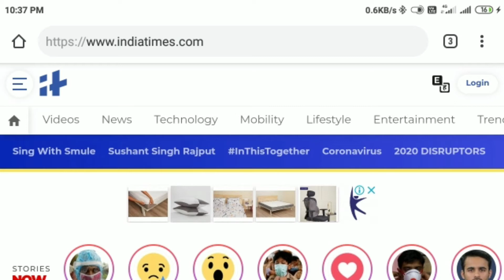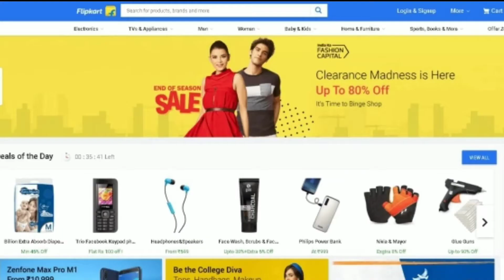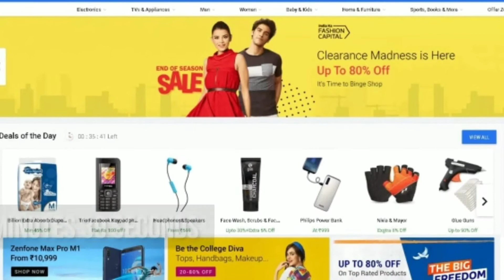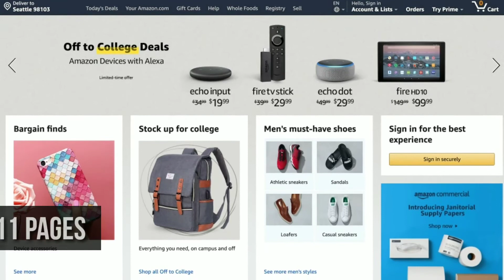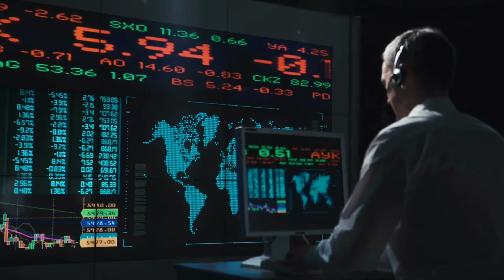Which Websites Indians Use The Most ?? l Top 10 Most Visited Websites In India 🇮🇳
In this video, we will see top 10 most visited websites in India.

All the data for this top 10 most visited website is collected from Alexa.com